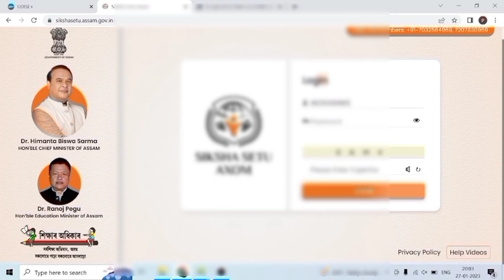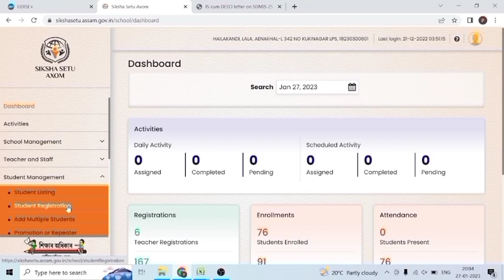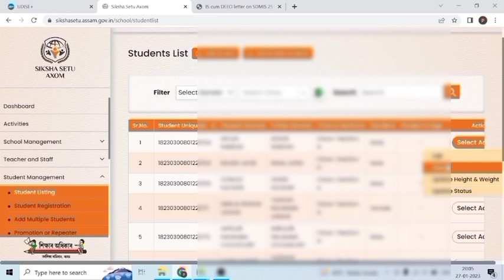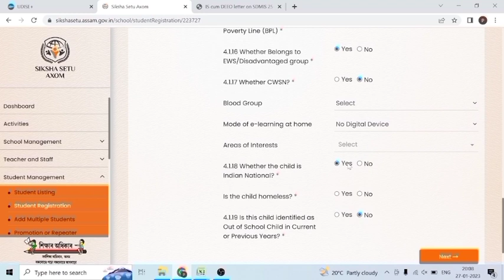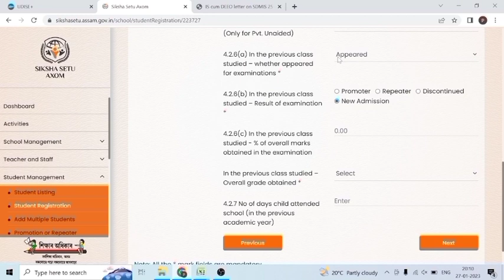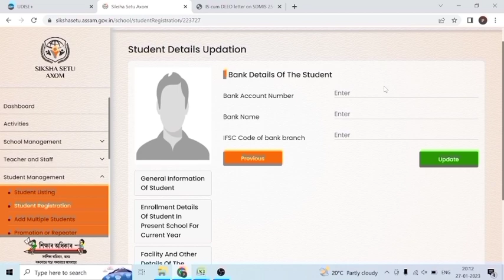SDMIS Upadate কেনেকৈ কৰিব || Siksha Setu Portal || Step by Step জানি লওক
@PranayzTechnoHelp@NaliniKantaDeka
sdmis in Siksha setu
siksha setu assam
RIIMS
Shiksha setu portal
UDISE PLUS
student upadate
Siksha setu app
Sikshasetu.assam.gov.in
Shiksha setu login
student data entry
how to update student in siksha setu
single transfer